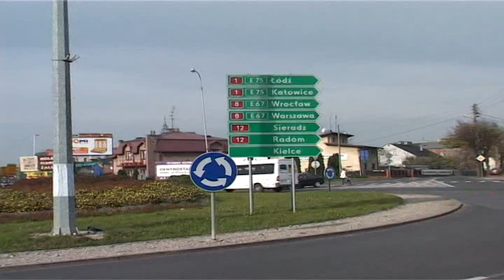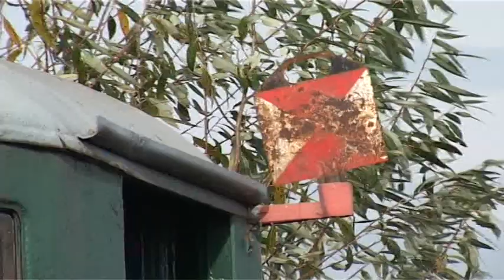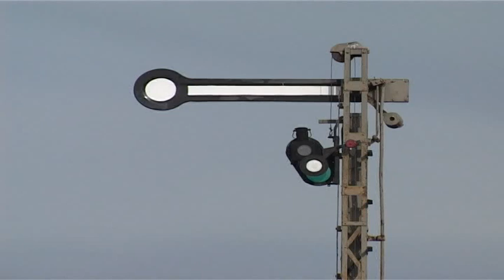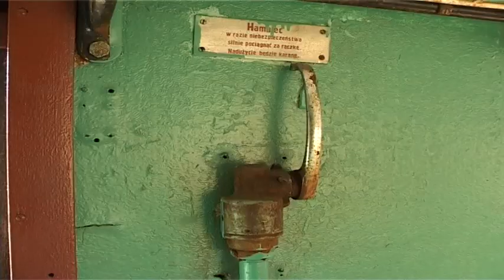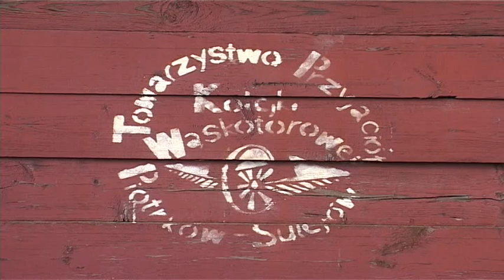Piotrkowska wąskotorówka kończy swój żywot.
MATERIAŁ ARCHIWALNY Z 2008 ROKU